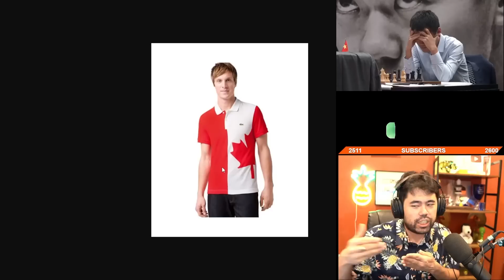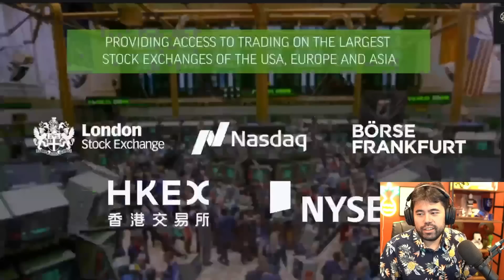Nepo vs Ding, Game 11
This is the edited VOD From Kick for April 24, 2023. There have been segments removed that will be available on the main channel

Photos Courtesy of FIDE / Anna Shtourman